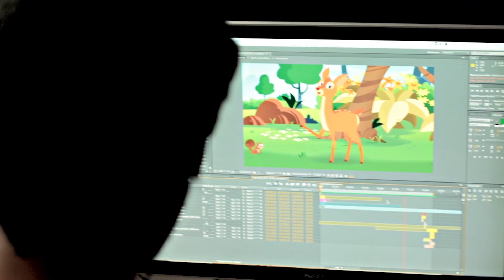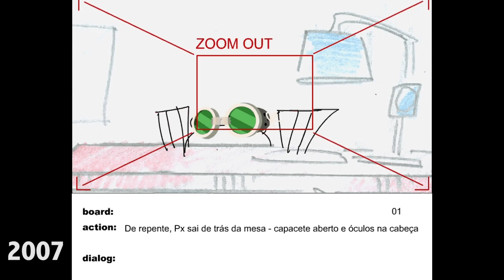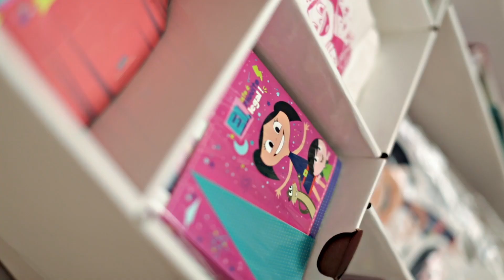Economia Criativa - Peixonauta da TV Pinguim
A Apex-Brasil acredita em quem tem ideias inovadoras e autênticas e apoia as empresas brasileiras na promoção de seus produtos e serviços no exterior. Em conjunto com o Trip Transformadores, buscamos reconhecer e apoiar quem está disposto a ir além. Conheça o caso da TV Pinguim, produtora audiovisual que, com o nosso apoio, está presente em vários países.